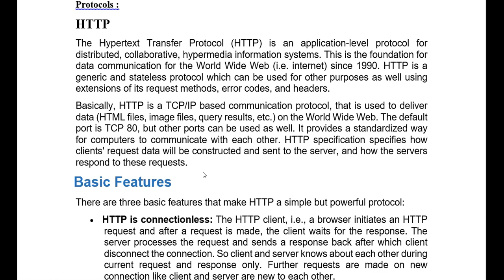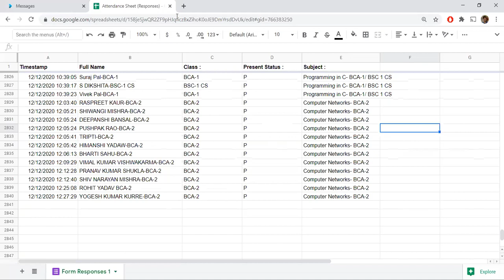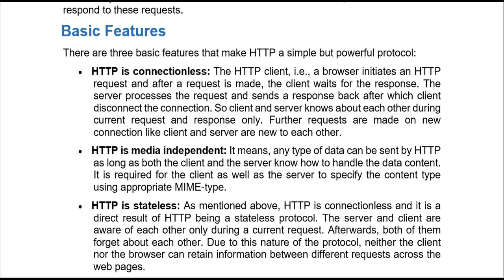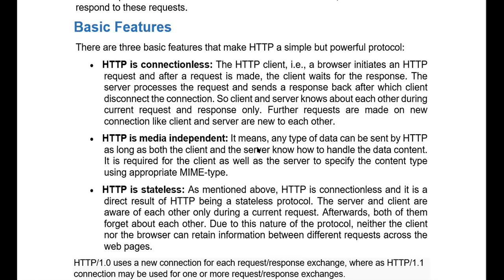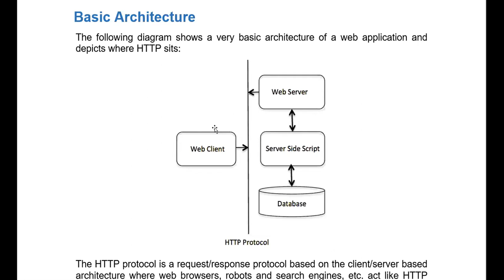12 DEC 2020 HTTP PROTOCOL